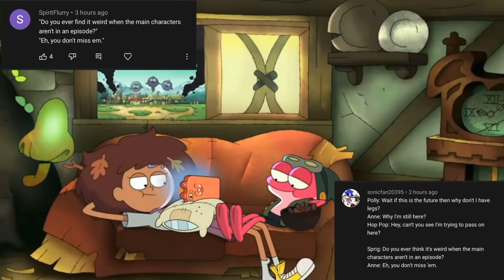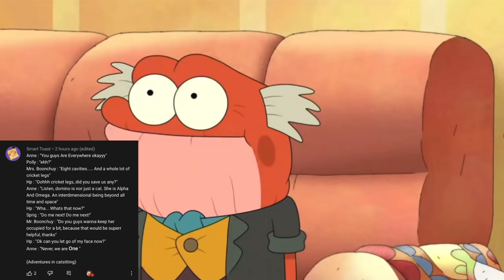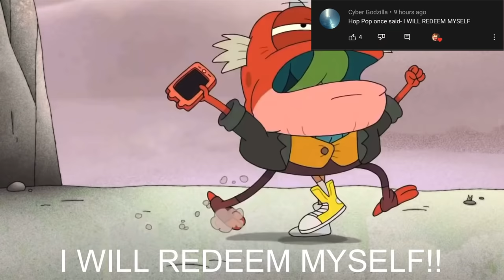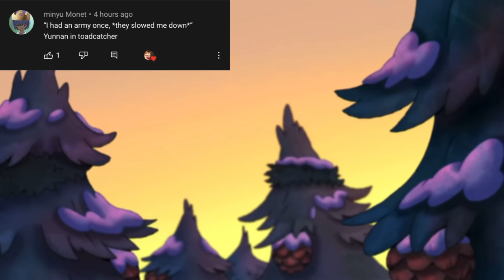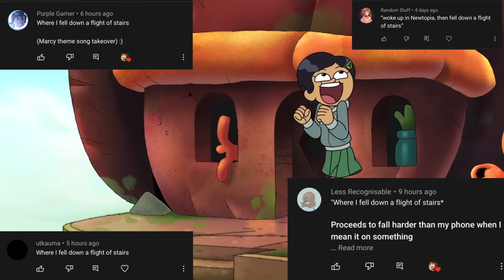Iconic Amphibia Quotes Compilation Part 3 (again ft. your comments)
This took quite a while to make. Not only was it delayed because of personal stuff but the amount of comments I got for quotes in the last video were just overwhelming. Although I shouldn't be surprised at this point. There are just so many memorable quotes from Amphibia that it's hard to include them all, and like I said before, there's still A LOT more to come with the rest of season 3.